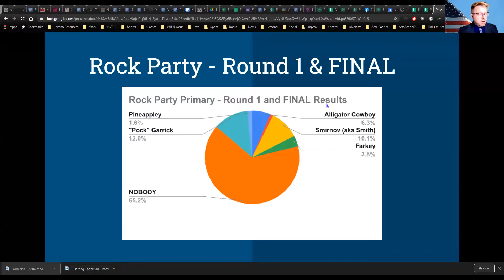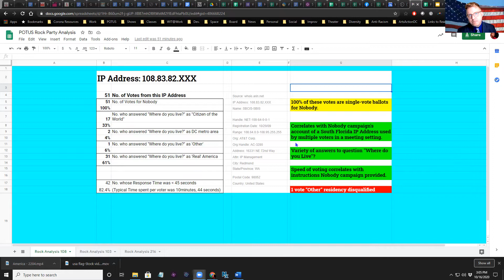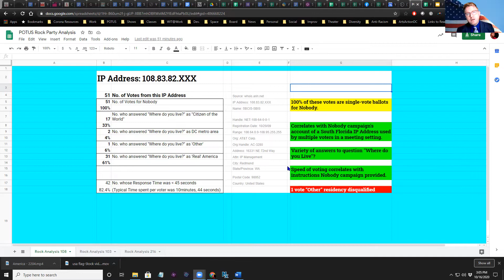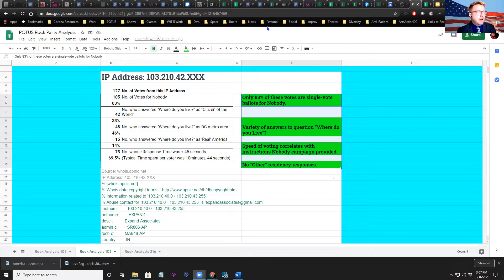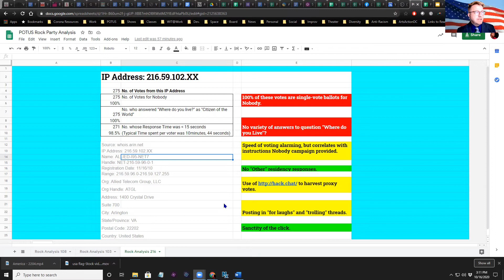POTUS Electoral Commission Chief Adam Fontaine briefs on Rock Party Primary voting investigation